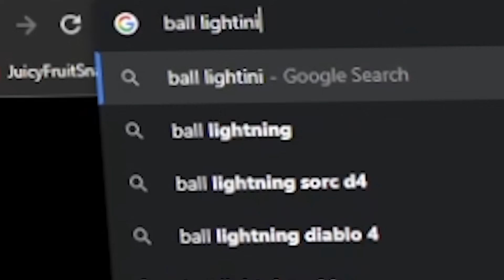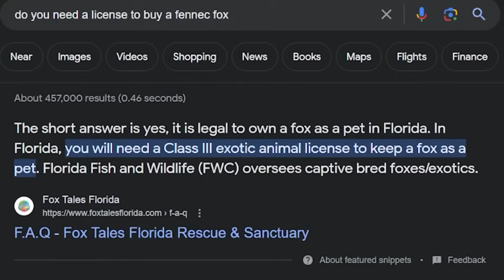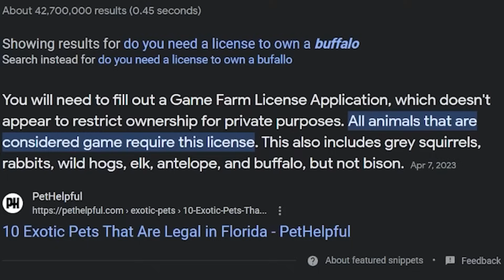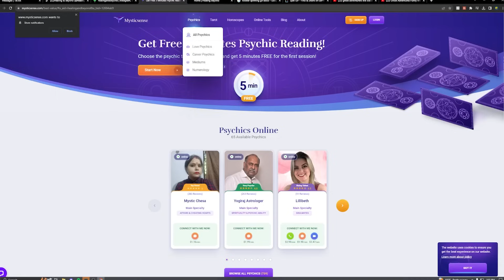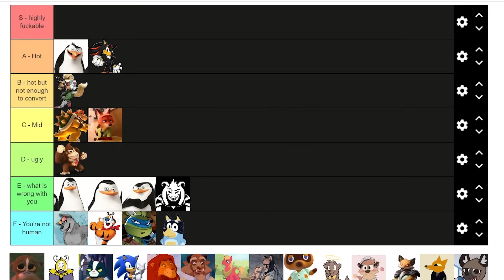tiktoks my gf sends that i DONT open [#4]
more tiktoks my gf sent that i refuse to watch ft gf (yes shes real)

FOLLOW THESE :]
-Socials-

follow beautiful gf plz thank u -  @bivlev